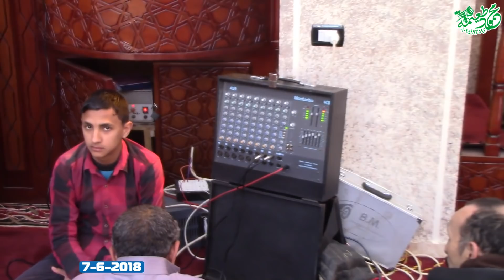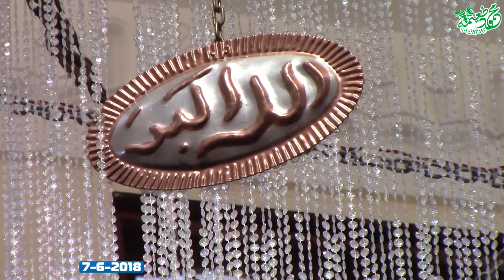الشيخ حسان الشاذلى = قرأن الجمعه - مسجد الأربعين (أبوشادى ) شوشاى -أشمون-منوفيه 15-3-2019